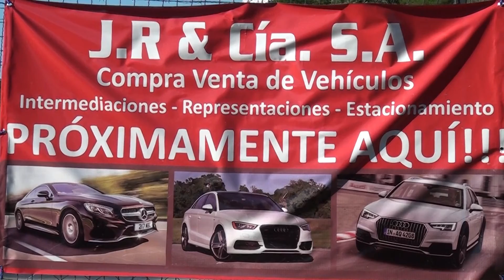Playa de Autos J.R & Cía - Proximamente!